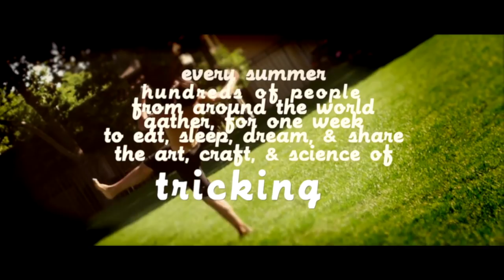FRCTYL PTRDCTYL 2014 NARRATIVE . DOC . MUSIC VID .DEMO REEL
shorts . features . episodics . narrative . documentary . music video

shot with. t2i magic lantern, 5d3 magic lantern, red one, red epic, 35mm, 16mm film, fs700, c100, c300, c500

uses motion picture, design, photo, and sound through symbiosis to spread the story of sensation with a focus on surreal dreamscapes and experimentation for the progression of the creative mind. We believe in collaboration and openness using the senses to emote purity and wonder through personal experience. The group is a satellite collective of multi-versed creatives; we strive to attune human possibility, spreading compassion and awareness with an open-box method.

We collaborate on Pre Production, Production, and Post. Our main forte and function is capturing the moment in PRODUCTION for

Camera | Lighting Department - Cinematographer, Camera Ops, Assistant Camera, Gaffer, Grips, PAs
On Set Post - Data Wrangler, On Set Editor
Producers, 1st AD, 2nd AD
Post Sound - Original Score, Soundtrack, Beats

WHO
Isiah Flores
Mike Maguire
Niko Kitaoka
Jack Vu
Marques Mallare
John Chiang
Isne Bobo Nuyent
Travis Trotter
Thaddeus Mcqueen
Luke Towne
Kyle Skelly
and the LOOPKICKS | BRTHRSSSTRS Family

edit by. Isiah Flores and Marques Mallare